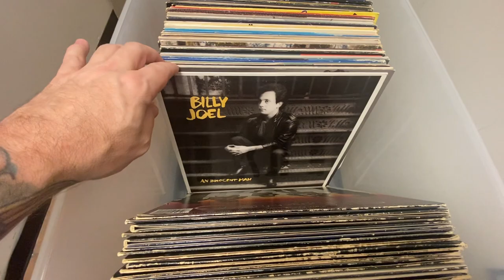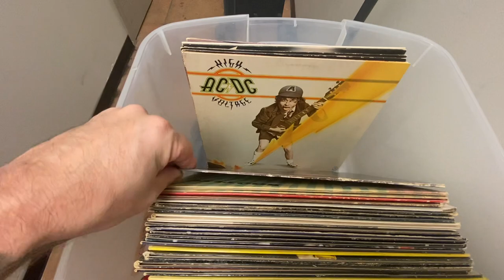Used collection just arrived 11/16. VG ++ or better, very clean